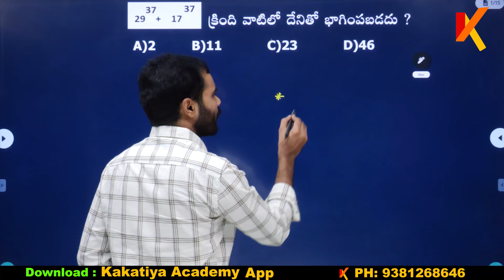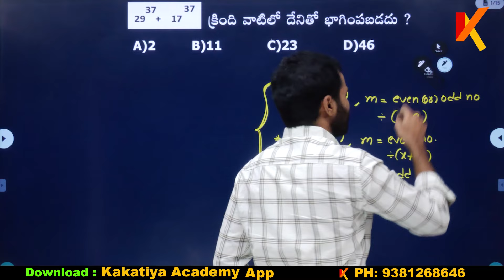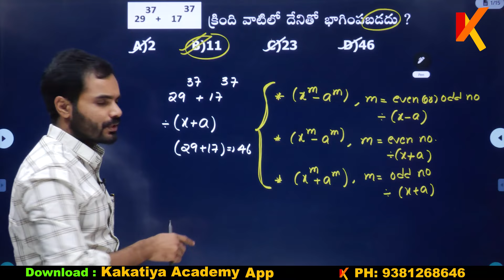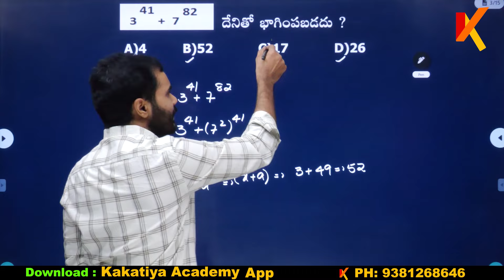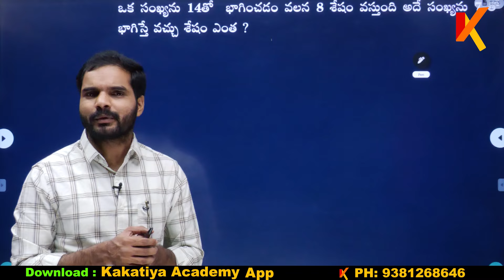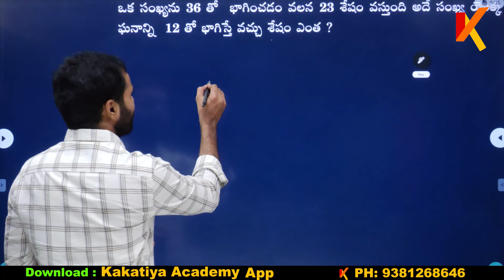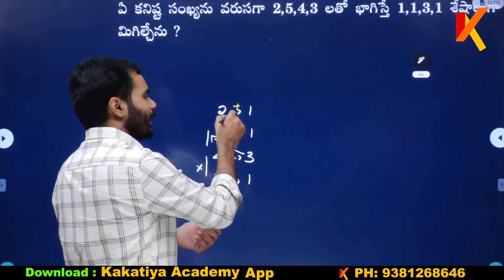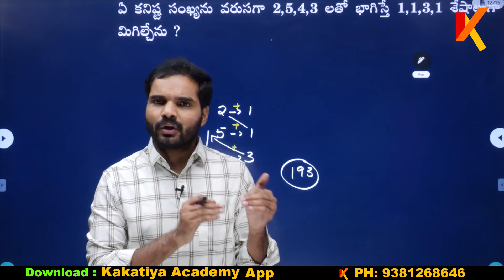APPSC GROUP 2 MENTAL ABILITY | 100% EXAM లో వచ్చే మోడల్ | DANUNJAYA RAO SIR